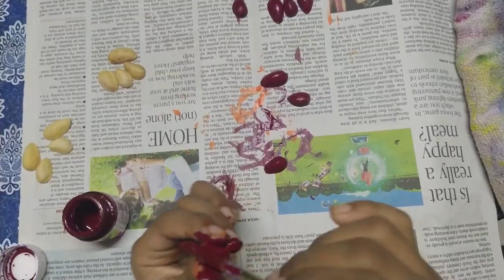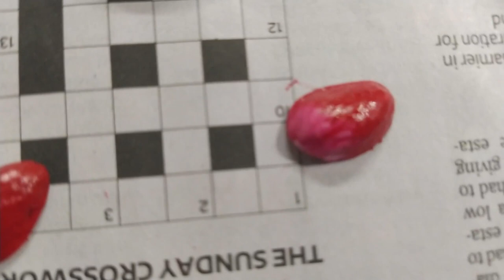Bottle Art with woollen thread & Pista Shell + Beautiful Pista shell flowers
Unique Bottle Art with woollen thread and Pista Shell + Beautiful Pista shell flowers
Materials needed:
1. Small glass bottle.
2. Woollen thread.
3. Fevibond.
4. Pista shell.
5. Half beads.
6. Fevicryl Acyril paints.
7. Card board sheet/Note book cover.
8. Gear wire for jewellery making.
9. 1 flat brush to paint leaves.
10. 2 pointed brushes.